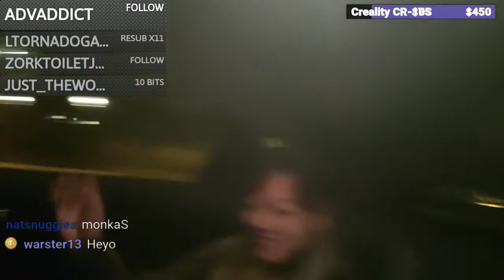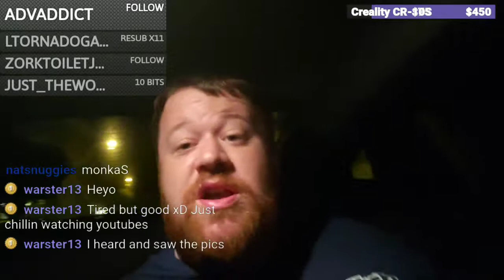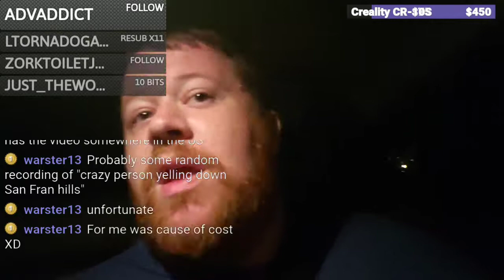Lombard Street in San Francisco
In October, 2018, we traveled down Lombard Street in San Francisco, live streaming the whole thing on twitch.